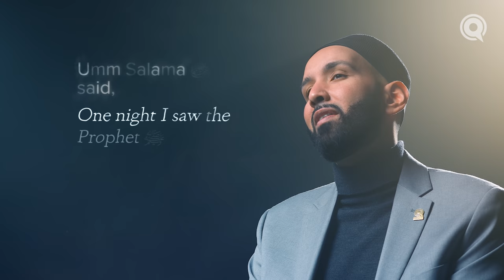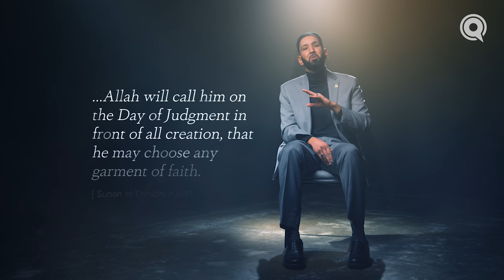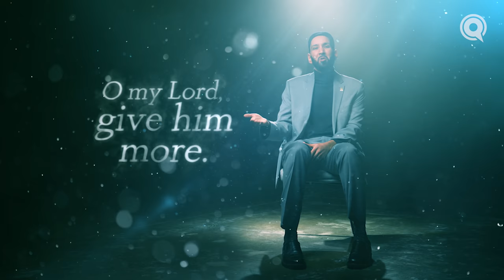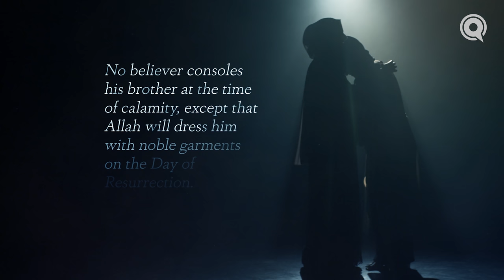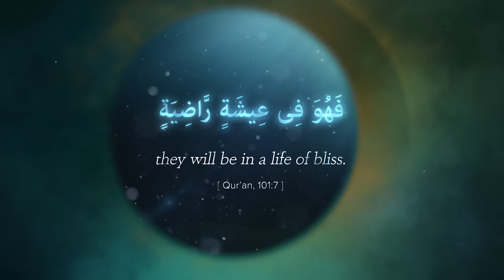Clothing of Honor or Humiliation | Judgment Day | Ep. 3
In the hereafter, deeds take on many forms. We’ve already seen that they guard us in the grave, but they also clothe us on the Day of Judgment—and their quality and beauty will be in exact proportion to the quality of our actions. Deeds related to sadaqah and Qur’an will have particular virtue, adorning us with crowns and with the green robes of Paradise.